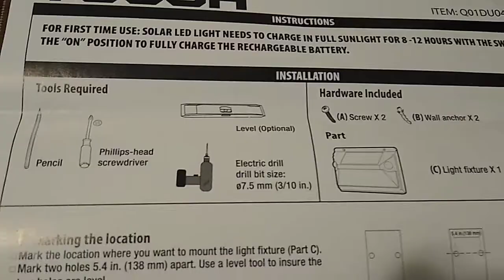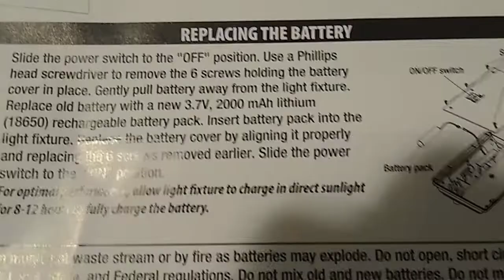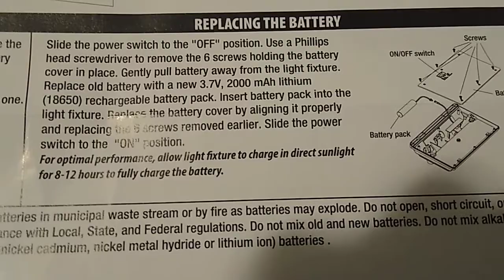🏡💡📚Hypertough-Security LED Light (Solar Panel) 1000 Lumens Motion Sensor-Manual-Walmart